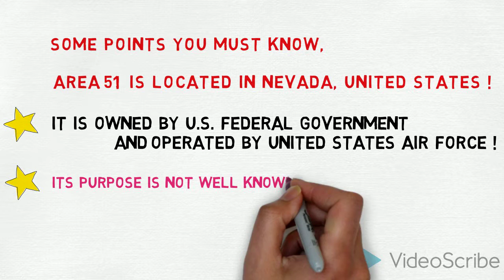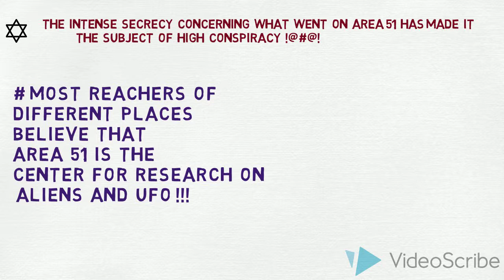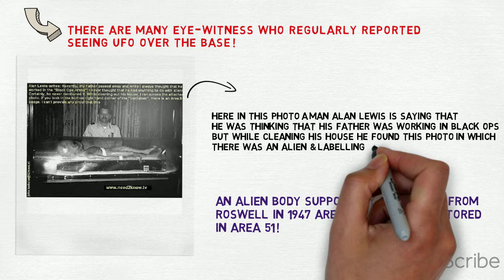EPISTIMI - AREA 51 , UNSOLVED MYSTERY !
AREA 51 is one of the conspirational subject ever. In this video i am going to give you some information about it so let's see !